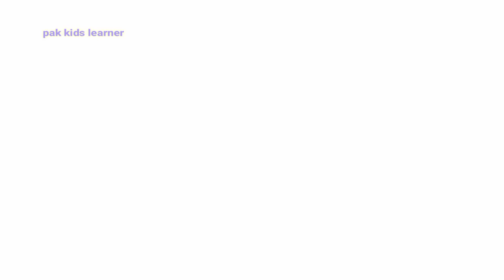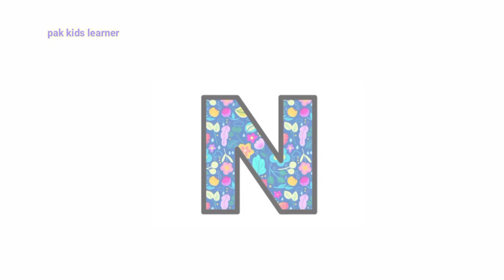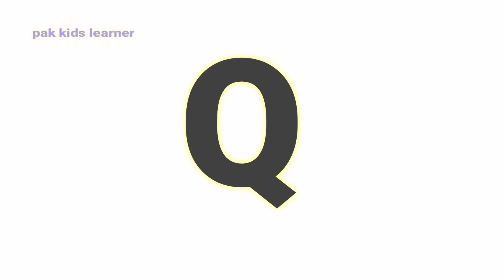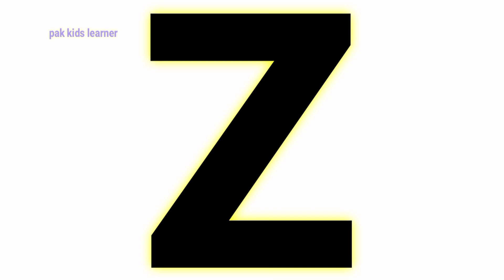Abcdefghijklmnopqrstuvwxyz || ABC song, ABC phonics song, Alphabet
ABC song for kids baby
abcdefghijklmnopqrstuvwxyz
a to z full video for kids baby's
Alphabet ABC
English alphabet